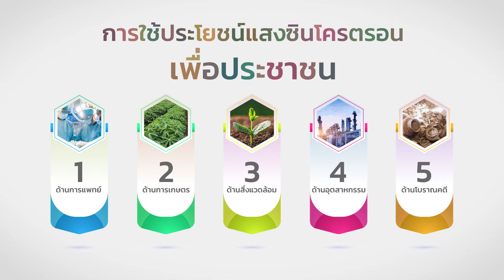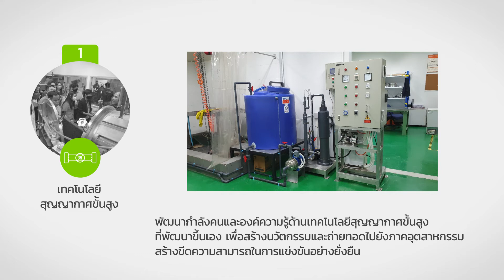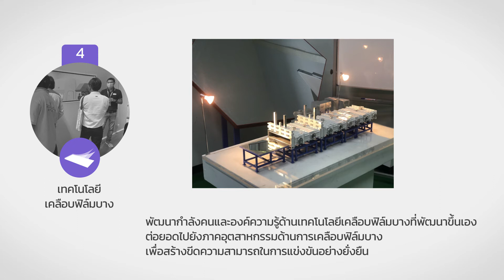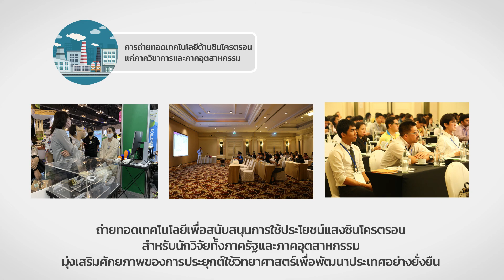ประโยชน์ที่ประชาชนได้รับจากการดำเนินงานของสถาบันฯ ประจำปีงบประมาณ 2563